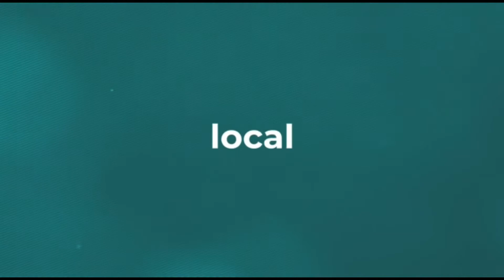12 Pennington Grove Virtual Tour